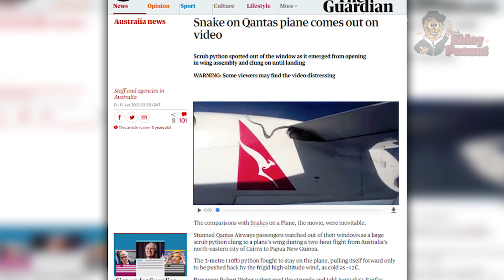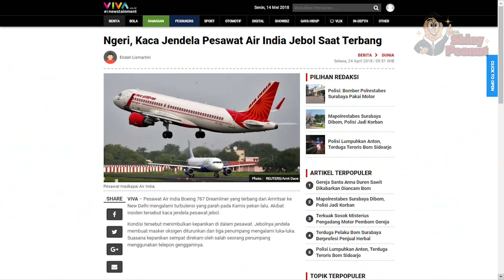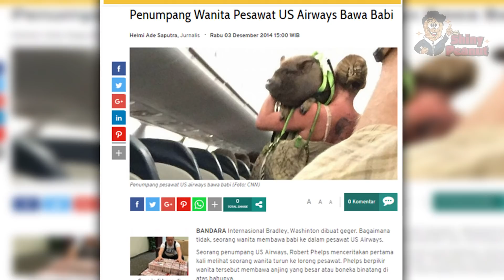Awalnya Dikira Kabel, Taunya Bikin Heboh Satu Pesawat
Para penumpang pesawat komersil Qantas tercengang saat seekor ular piton sepanjang tiga meter bergayut di luar pesawat mereka selama penerbangan. Ular itu terlihat oleh para penumpang saat pesawat mencapai ketinggian jelajah,  para penumpang melihat ular itu di sayap, mereka menyaksikan reptil tersebut bergulat dalam perjuangan antara hidup dan mati guna mempertahankan cengkeramannya di pesawat di tengah angin dan suhu dingin ketinggian dalam perjalanan selama dua jam.

Gak cuma itu aja, masih ada lagi beberapa kejadian tak terduga bahkan mendebarkan yang terjadi di pesawat. Dari jendela yang terbuka hingga penumpang yang membawa kuda ke dalam pesawat.